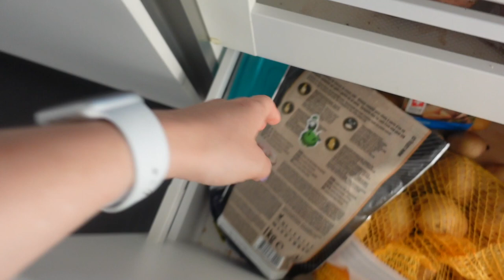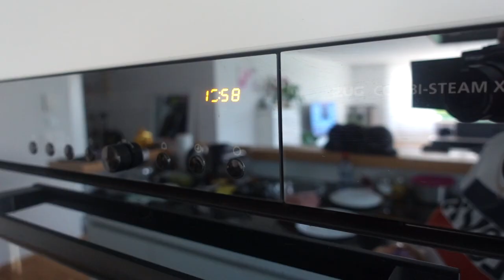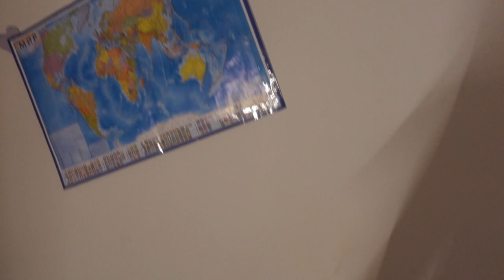ВЛОГ/😱 СИНЯК ПОД ГЛАЗОМ / 🤔МАРГО ВЫБРАЛА ПРОФЕССИЮ